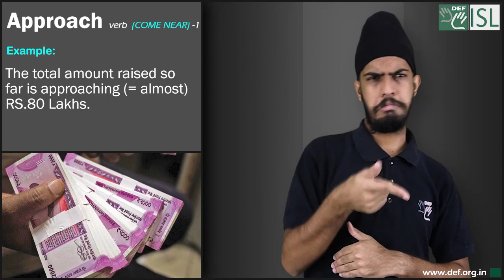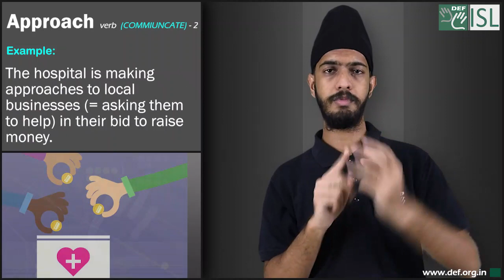Approach (verb) Word of the Day for May 7th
Approach- verb (come near) -1
Meaning- to come near or nearer to something or someone in distance, time, or amount:
Examples:- 1. We could just see the train approaching in the distance.
2. The total amount raised so far is approaching (= almost) RS.80 Lakhs.
3. He's very active for a man approaching 80 (= who is almost 80 years old).

Approach- verb (Communicate) -2
Meaning- to speak to, write to, or visit someone in order to do something such as make a request or business agreement:
Examples:- 1. We've just approached the bank for/about a loan.
2. The department had been approached about funding.
3. The hospital is making approaches to local businesses (= asking them to help) in their bid to raise money.